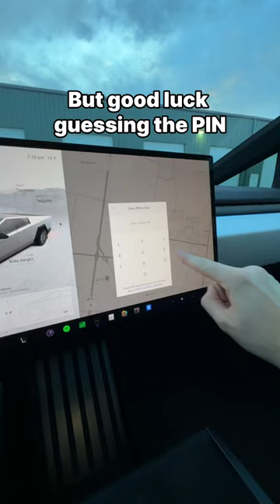Why it’s IMPOSSIBLE to steal the Cybertruck 😈🤣